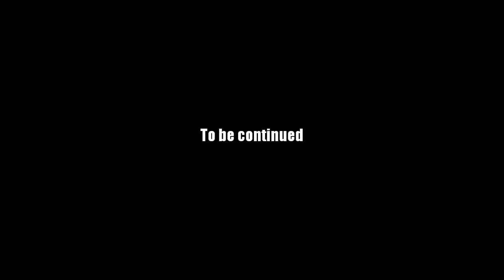AQ Worlds "Art 101" 3rd Intro Scene